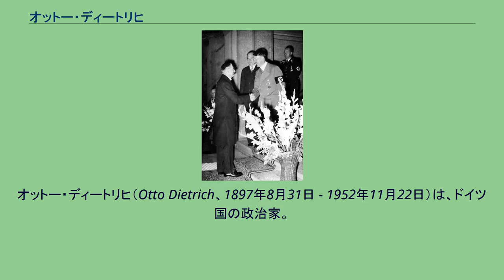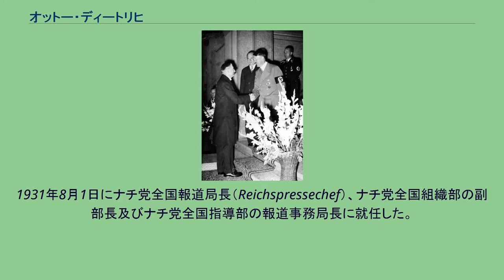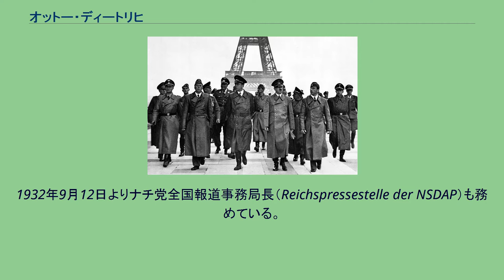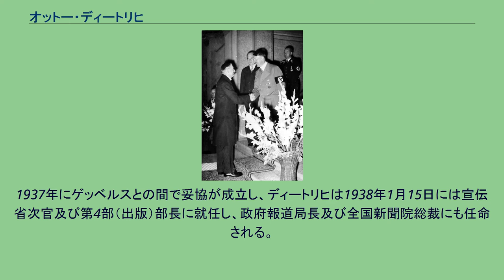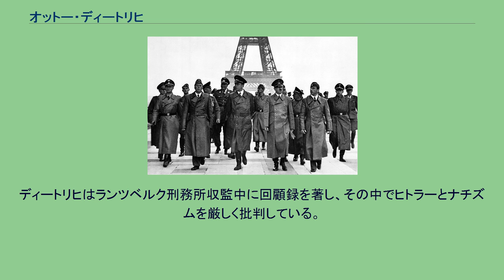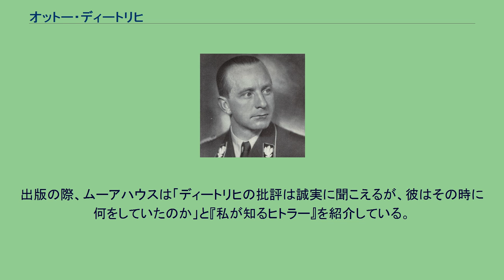オットー・ディートリヒ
オットー・ディートリヒ（Otto Dietrich、1897年8月31日 - 1952年11月22日）は、ドイツの軍人、政治家。
国家社会主義ドイツ労働者党（ナチ党）の幹部で、同党の新聞全国指導者、国民啓蒙・宣伝省の次官及び政府報道局長を務めた。
陸軍の最終階級は予備役少尉。
親衛隊での最終階級は親衛隊大将。
1897年、プロイセン王国エッセンで商人の息子として生まれる。
グラマースクールに通い、第一次世界大戦が始まるとドイツ陸軍に志願兵として入隊し、西部戦線に従軍した。
予備役少尉まで昇進し、一級鉄十字章・二級鉄十字章を受章している。
大戦後にはミュンヘン、フランクフルト・アム・マイン、フライブルクの大学で学び、1921年に政治経済学博士号を取得した。
大学卒業後の1922年にエッセン商工会議所で調査アシスタントとして働き、1926年にエッセン・アルゲマイネ・ツァイトゥングで編集員となり、1928年にミュンヘン支社でビジネスと貿易の記事の副編集員となる。
また、ライン地方の鉄製品シンジケートの代理人や法律アドバイザーも務めた。
1940年、ヒトラーのパリ視察に同行するディートリヒ（右から2人目） 1929年4月1日にナチ党に入党した（党員番号126,727）。
入党後すぐにエッセンに戻り、新たに刊行されたナショナル・ツァイトゥングの副編集長になる。
1931年8月1日にナチ党全国報道局長（Reichspressechef）、ナチ党全国組織部の副部長及びナチ党全国指導部の報道事務局長に就任した。
1932年9月12日よりナチ党全国報道事務局長（Reichspressestelle der NSDAP）も務めている。
1932年12月24日には親衛隊に入隊した（隊員番号101,349）。
1933年6月2日にナチ党新聞全国指導者に就任し、4月30日にドイツ報道協会会長に全会一致で選出された。
1933年12月に全国新聞院副総裁に就任し、1936年3月29日からは国会議員も務めている。
ナチ党のプロパガンダ報道に非凡な才能を発揮した。
1934年、アドルフ・ヒトラーがエルンスト・レーム以下の突撃隊幹部を粛清した長いナイフの夜の際には「総統は総統を殺害しようとした党員たちのモラルの低下にショックを受けられた」と報道した。
ルドルフ・ヘスが単独飛行した際には「敵領での事故死」と報道している。
東部戦線で赤軍に押し返され始めても「ソ連は崩壊した」と報道し続けた。
ディートリヒの職務は、宣伝大臣のヨーゼフ・ゲッベルスや党出版全国指導者のマックス・アマンと被る部分が多く、摩擦もしばしばあったという。
1937年にゲッベルスとの間で妥協が成立し、ディートリヒは1938年1月15日には宣伝省次官及び第4部（出版）部長に就任し、政府報道局長及び全国新聞院総裁にも任命される。
しかし、その後も対立は続き、ゲッベルスは東部戦線の報道に対して、自分の報道と食い違う内容を報道するディートリヒに怒り、「ヒトラーはディートリヒを解任するべきだ」と日記に記している。
1945年3月30日、ヒトラーにより全ての公職及び党内役職の地位を解任された。
ドイツ敗戦後にはニュルンベルク継続裁判の一つ「大臣裁判」にかけられ、外務省報道局長だったパウル・カレルが証人として出廷した。
1949年4月11日に懲役7年の判決を受け、ランツベルク刑務所に収監された。
1950年8月に駐ドイツ高等弁務官ジョン・J・マクロイの恩赦により釈放され、釈放後はDKVユーロサービスに就職し、1952年11月22日にデュッセルドルフで死去した。
ディートリヒはランツベルク刑務所収監中に回顧録を著し、その中でヒトラーとナチズムを厳しく批判している。
第一章では政治家・軍人としてのヒトラーの指導力を批評し、第二章では第二次世界大戦前及び大戦中にディートリヒが間近で見たヒトラーの日常について書かれている。
2010年、回顧録は歴史家のロジャー・ムーアハウスにより『私が知るヒトラー』と題され、スカイホース出版から出版された。
出版の際、ムーアハウスは「ディートリヒの批評は誠実に聞こえるが、彼はその時に何をしていたのか」と『私が知るヒトラー』を紹介している。
1938年、ヒトラーとチェンバレンの会談に同席するディートリヒ...